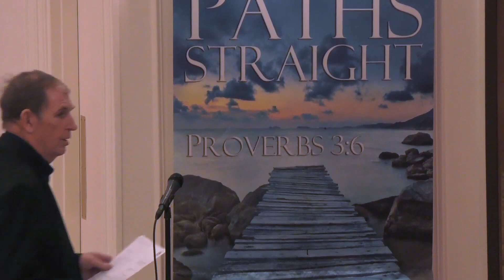John 15:4-5 "Pursuit: Pursue Christ"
Pastor: Jordan Whittington